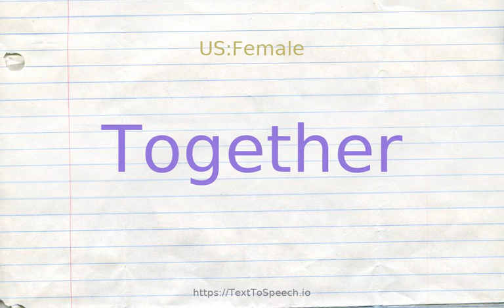How to pronounce together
Learn how to say Together in English correctly with TextToSpeech.io free pronunciation tutorials. American & British English pronunciation of male & female voices provided in videos. Check them out!

    Together definitions:
    (s): mentally and emotionally stable; "she''s really together"
    (r): at the same time; "we graduated together"
    (r): with cooperation and interchange; "we worked together on the project"
    (r): with a common plan; "act in concert"
    (r): in contact with each other; "the leaves stuck together"
    (r): assembled in one place; "we were gathered together"
    (r): in conjunction with; combined; "Our salaries put together couldn''t pay for the damage"; "we couldn`t pay for the damages with all out salaries put together"
    (r): in each other''s company; "we went to the movies together"; "the family that prays together stays together"